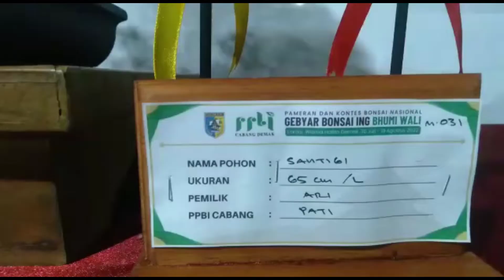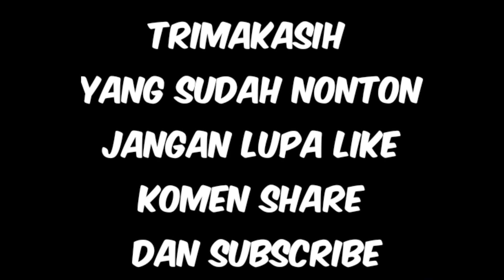🔥🔥Mantaap🔴Pameran Bonsai Nasional Demak Kota Wali 2022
Dalam vidio kali ini saya berkunjung ke pameran bonsai nasional dikota Demak kota wali,, Agustus 2022..sebelumnya mohon maaf kalau kualitas vidionya buruk,,dikarenakan pada saat pengambilan gambar pada malam hari,,,saya akan review sebagian bonsai di pameran bonsai Demak ini,, semoga bisa buat inspirasi bonsai untuk pemula,, disini ada bonsai serut, bonsai santigi, bonsai sancang dll..

follow juga fanspage Ahmad shohib90 bonsai